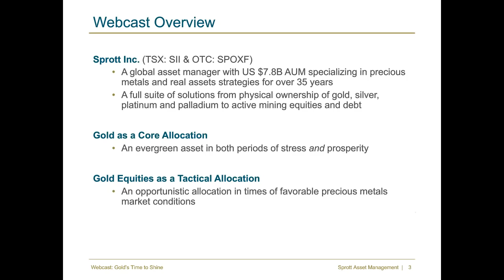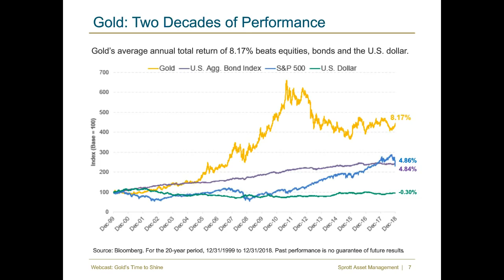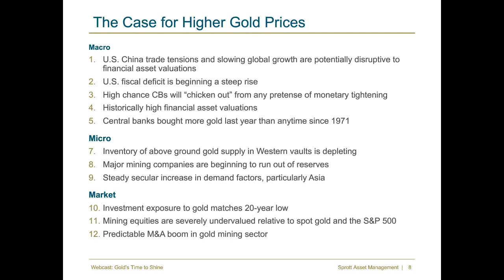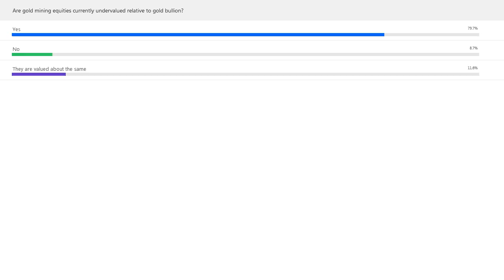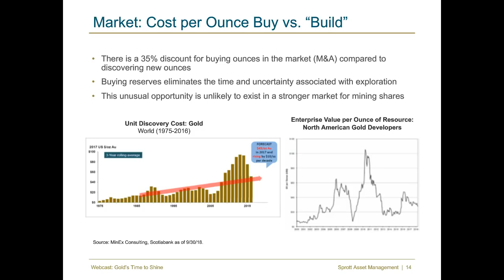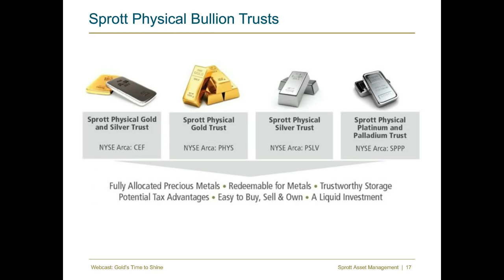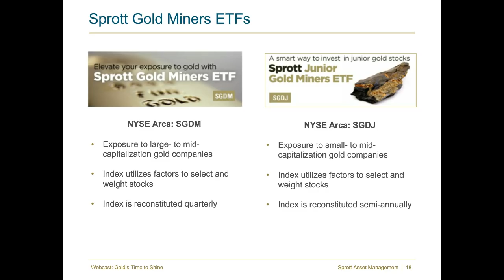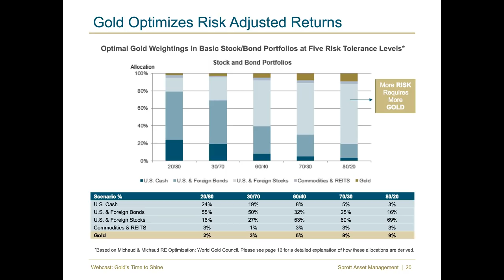Webcast: Gold's Time To Shine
We believe 2019 may be gold's year to shine. Gold outperformed U.S. stocks in 2018, as skittish investors fled extreme Q4 market volatility. Uncertainty will persist in 2019, and gold prices have already climbed back above $1,300 an ounce. Join Ed Coyne, Executive Vice President at Sprott Asset Management and special guest John Hathaway, Senior Portfolio Manager at Tocqueville Asset Management as they discuss:

• 2019 Outlook for Gold Bullion and Gold Equities
• Optimism for Precious Metals
• Valuations and Comparative Asset Class Performance
• Diversification, Risk and Asset Allocation Considerations
• Mining Mergers and Other Recent Trends